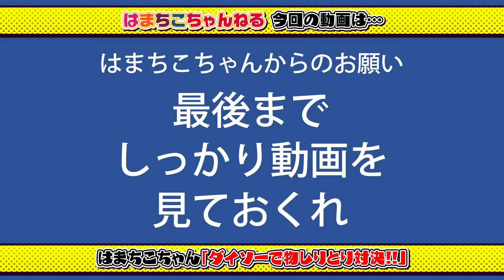【対決】勝ったら総取り！ダイソーでモノしりとりやってみた！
ジャンボ～！
きょうは100均ダイソーでしりとりをやってみましたー(^-^)/
めちゃめちゃ人の少ないビックリするくらいの田舎まで車を走らせ、あえて2階建てのショップを選びました…w
そしてきょうは珍しく3人で対決です！
仲良しはまちこちゃんもきょうだけ敵！
しりとりの言葉はわりとすぐに出てくるけど、100均に売ってるモノで！ってなるとなかなか難しいですよね(^^;
3人ともよく頑張りました(*^^*)
お買い物シーンは…とても個性的ですね笑
こっちゃんはドが付く天然っぷりを発揮し、ちーちゃんも実は隠れ天然疑惑が浮上するかと思うような発言を連呼、まつりちゃんのカメラマンはきゅみにお願いしましたが、これまた自由な妖怪発言w
さてさて、対決の前に無事しりとりは成立するのでしょうか…
皆さんも予想してみてね！
1位には購入品全商品総取りゲットなので要らんものは絶対に買わない！との最初の約束…
だーれも守ってへんし！！

6歳の二女 我が家の怪獣 “まつりちゃん”
中2 天然ランクSR いとこの“こっちゃん”
大学生 超レアキャラ ツッコミ担当いとこの“兄”

■■■■■素材提供■■■■■
PIXTA